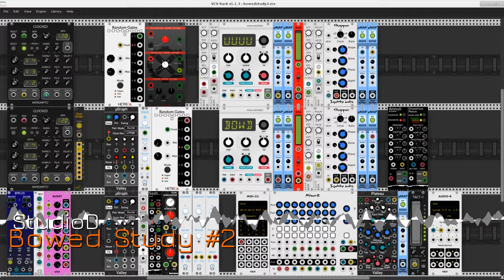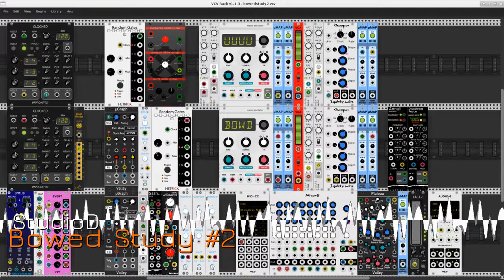Bowed Study #2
From a series of research pieces with VCV Rack, working the Bowed instrument in the Macro Oscillator module from Audible Instruments. The patch includes another Macro Oscillator, two Annuli resonators from the Southpole plugin (with one in Disastrous Peace chord mode), and processors from Valley Audio (the Plateau reverb module) and Squinky Labs (the Chopper tremolo modules). Gate and CV sequencing is handled by two instances of the uGraph rhythm generator (also from Valley Audio), Michael Hetrick's Random Gates selector, and the Uncertain Buchla-style random number generator. And obviously, the uMap module has been used extensively for dynamic timbral control during the automated performance. Many of my usual suspects are present here, with familiar modules from plugins by Impromptu Modular, JW Modules, Frozen Wasteland, Autodafe, Bogaudio, VCV, Squinky Labs, hetrickCV, and SynthKit.

The patch is also a study in "clocking the clock(s)", seen here with the JW Modules Clock module functioning as the control agent for the activty of the two Clocked modules from Impromptu. A simple enough device - a brute force approach, to be sure - but the arrangement works nicely to produce surpisingly flexible and musical phrases.

Finally, users should note that the MIDI-CC module is routed ultimately to the foot control (cc#94) attached to a Behringeer BCF2000. A non-critical feature, you may choose to omit it or substitute your own controller.

I'll upload the patch when the v1.x version of the Southpole plugin is available in the VCV Rack Library.

Dave Phillips
12 August 2019